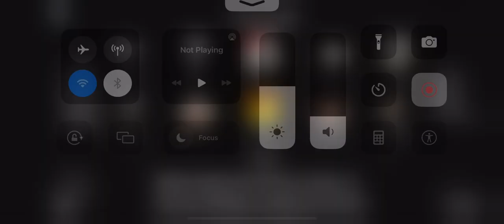Five nights at a weird complex 2 years later: 10/12 mode complete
Wow this was actually hard. Took me like 5 or 6 tries and I was so close to dying at the end. I literally got combod by so many things and was forced to waste so much power. All that bad RNG and I still won.